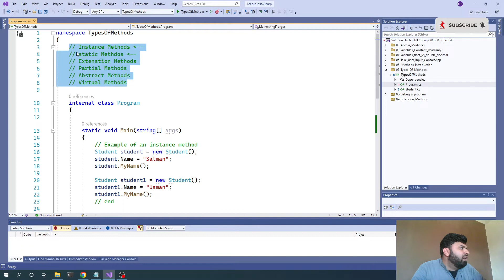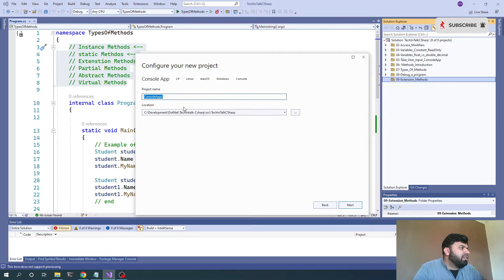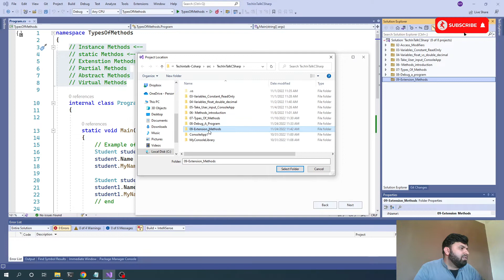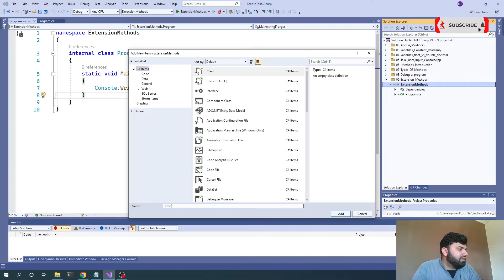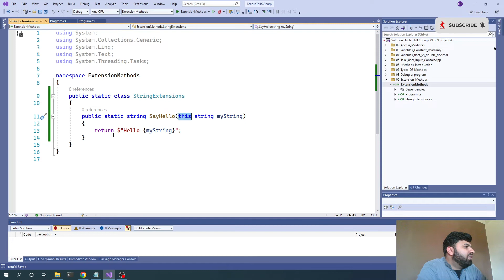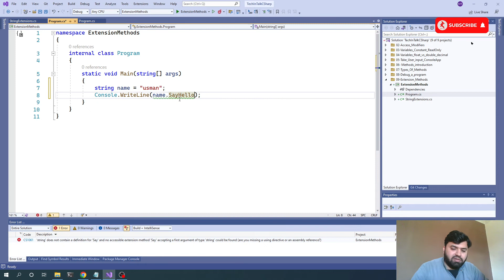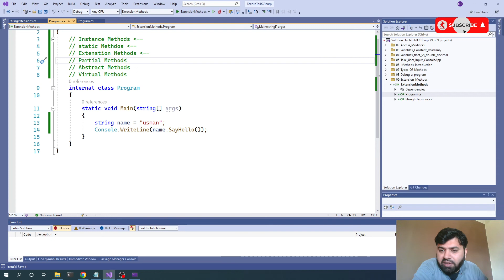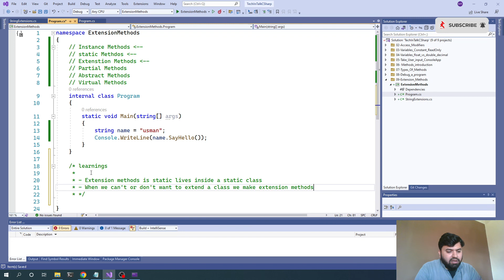C# Tutorials: Extension Methods Methods an introduction Within Console Applications in Urdu | Hindi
C# Tutorials:
1. Tips for Taking User Input Within Console Applications
2. Methods an introduction
3. Extension Methods
4. Extension Methods in C#
5. Top most asked .NET and C# interview questions and answers
6. EXTENSION METHOD - C# EXTENSION METHOD
7. C# - extension method
8. What are Extension Methods in C# ? | C# Interview Questions & Answers